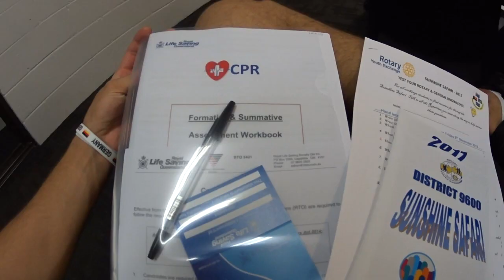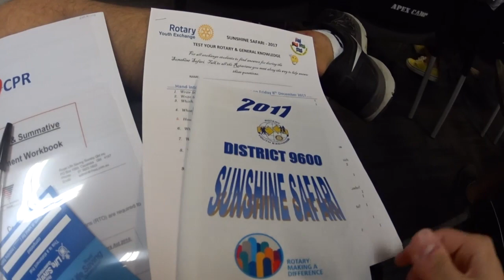PASSEI VERGONHA DANÇANDO!!! (Sunshine Safari Part.1) | #18 Diário de Intercâmbio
Fala Galera, nesse Diário de Intercâmbio Austrália mostrarei o começo dessa saga de viagem chamada Sunshine Safari, uma semana viajando com os intercambistas! Espero que Vocês gostem e lembrem de deixar AQUELE LIKE MALADO!! 👊🏻✌🏻😃